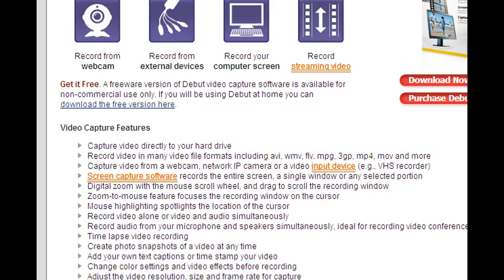Super Mario Clone on the Atari 2600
For the past few months, I've been working on a Super Mario type game for the Atari 2600 just to prove that it can be done. I'm not the best programmer either, so if I can do that, there's a lot of other programmers that can!